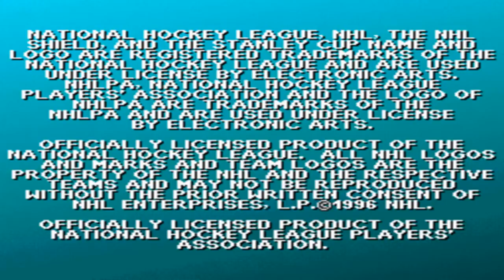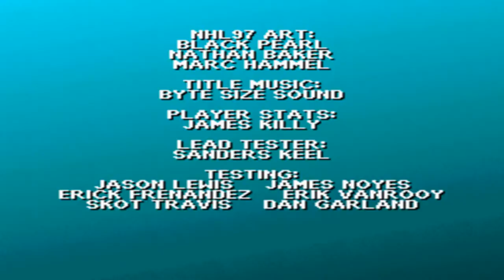NHL 97 (Super Nintendo) - Detroit Red Wings at Colorado Avalanche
This is game play footage of NHL 97 for the Super Nintendo (SNES)